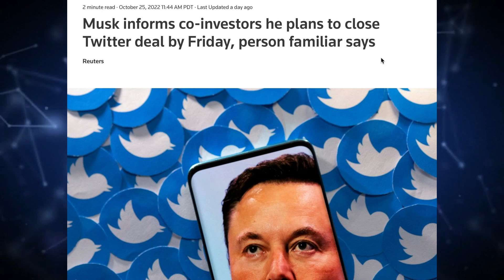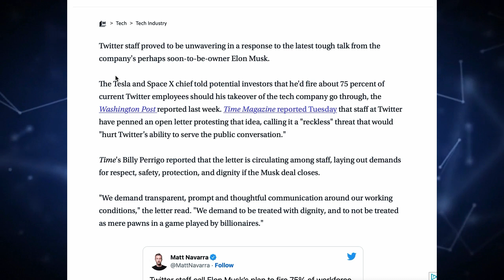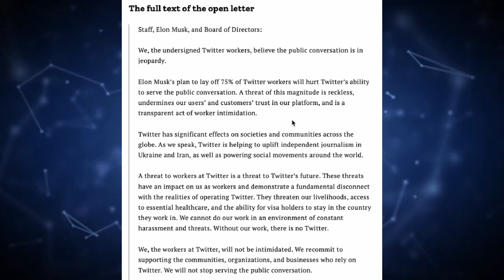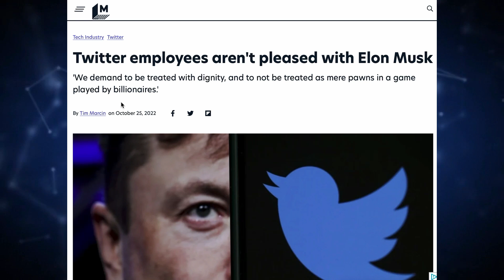WOKE TWITTER EMPLOYEES Pen Ridiculous Letter Of Demands To Elon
WOKE TWITTER EMPLOYEES Pen Ridiculous Letter Of Demands